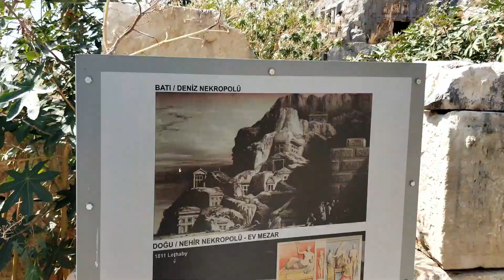Hiking along the Lycian Way in Turkey in 2020